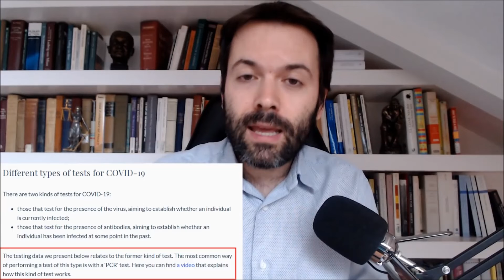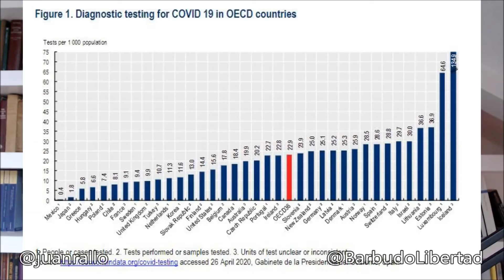El Gobierno del Bulo engaña con los Tests a la OCDE | Rallo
El Gobierno de España de Socialistas y Comunistas envía unos datos falseados a la OCDE para intentar tapar su nefasta gestión, Rápidamente todos sus voceros en las Redes Scoailes, sus pseudoperiodistas y sus diputados, comenzaron a propagar el bulo como si fuese la prueba de su insuperable gestión.

Hoy, sin haber pasado ni 24Hs desde la propagación del Bulo, el propio Gobierno ha tenido que disculpase porque han salido de la OCDE ha reconocer que les han colado un Bulo